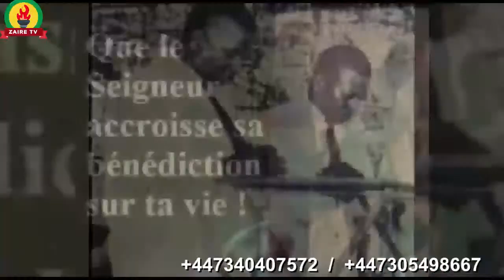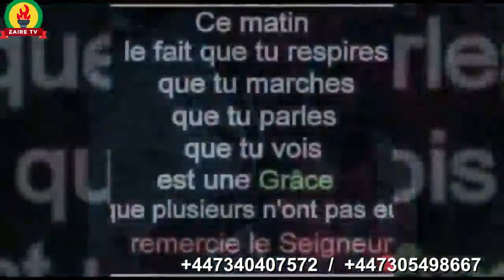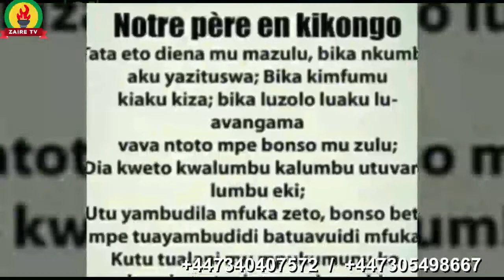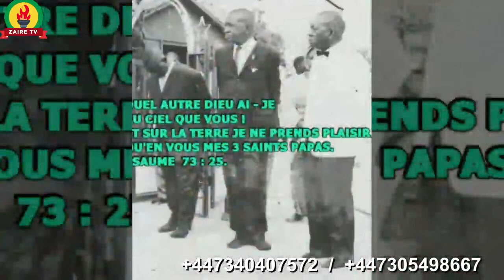ZAIRE TV: REVOLUTION SPIRITUELLE SAISON 2 SPECIAL PAPA KISOLOKELE CHARLES DU DIMANCHE LE 12/02/2023